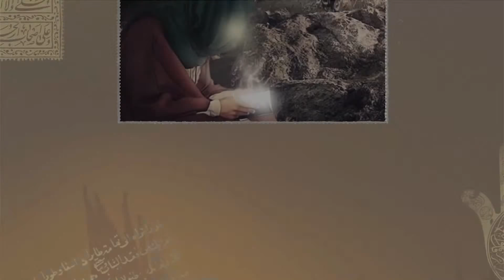مأتم الطفل الحسيني | رحيل الرسول الأعظم (ص) | ليلة 28 صفر 1442هـ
تقديم: سيد حسين مرتضى
الملا محمد سرحان
الرادود محمد الاصبعي
الرادود سيد أحمد الشاخوري

قناة مأتم المرخ | صفر 1442هـ